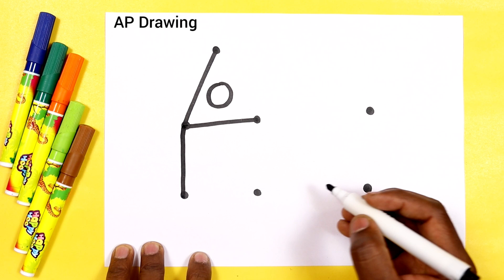How to Draw a house from 7 Point step by step doodle art on paper for kids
today I am Drawing how to Draw a house step by step doodle art on paper for kids learning Drawing for kids